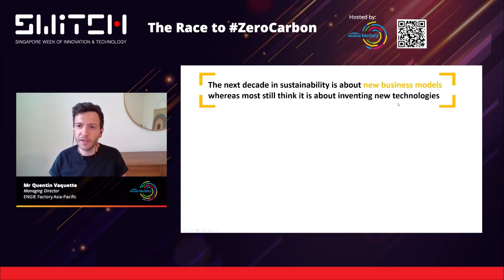SWITCH 2020 Day 1 Highlights | 7 Dec 2020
Thank you to everyone who joined us on Day 1 of the Singapore Week of Innovation and Technology (SWITCH) as part of SFFxSWITCH 2020!

The SWITCH Connect Channel featured international technology and innovation leaders discussing the Day 1 theme “Reimagining the Future: Towards a Better Tomorrow” that included topics from healthcare, sustainability, smart urban solutions, as well as food, water and agritech.

SWITCH Global Channel also spotlighted the region of Southeast Asia, exploring the opportunities within specific countries and markets through Market Access sessions and Country Spotlights.

SLINGSHOT also kicked off the Top 100 pitches at SWITCH today. Look out for the grand finals on Wednesday!

There were also Masterclass sessions covering topics such as Fundraising, Tech Up and Expanding to Asia, as well as Talent and Career development sessions at the SFFxSWITCH Talent Pavilion.

Numerous breakout sessions were also happening at 11 digital buildings that housed over 900 digital booths.

Meet members from SWITCH’s global network of tech and innovation attendees!

SWITCH content is available online 24/5, and you can watch previously broadcasted videos on demand.